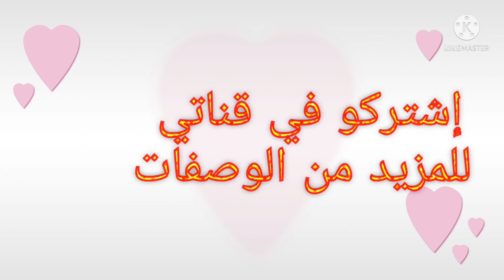☹☹كيمرض ليك ولدك بزاف بالكحة 🤫🤫 داومي ليه هاد الدواء و بغيت غير دعيوة للواليدين😉👌